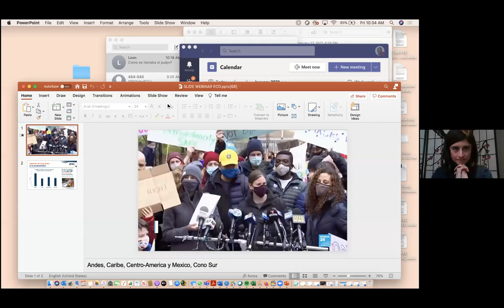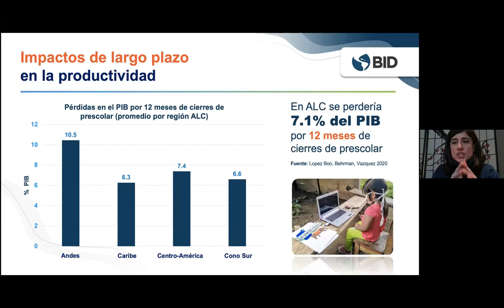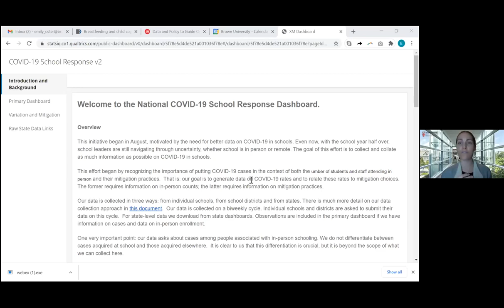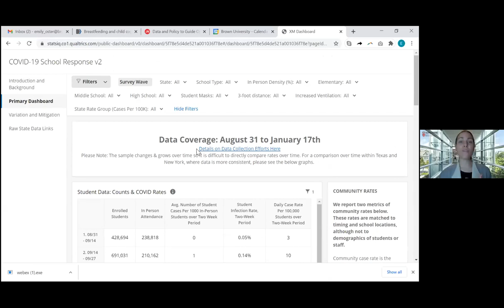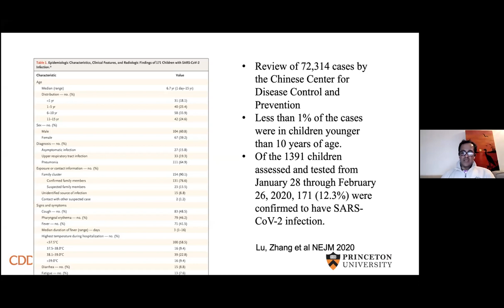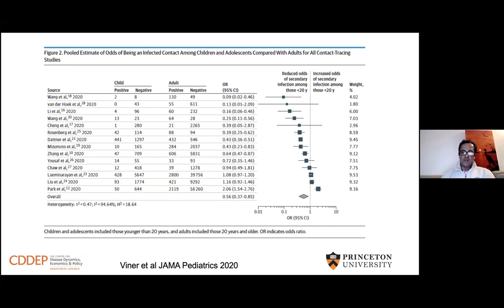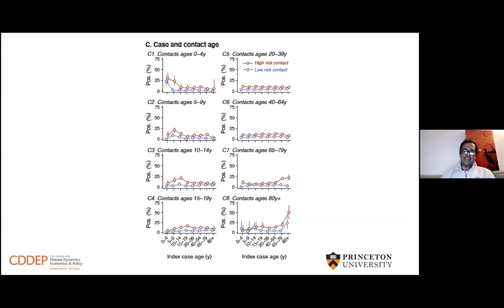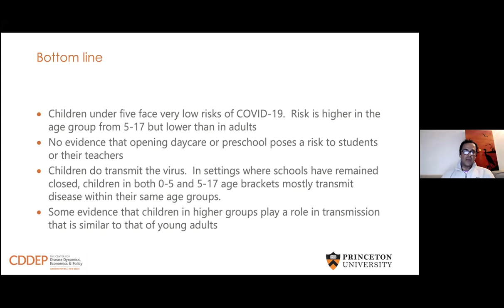Reabrir los centros de cuidado infantil y preescolares en ALC: ¿Qué nos dice la evidencia?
En este seminario online, discutimos la evidencia existente sobre la reapertura segura de los centros de la primera infancia y prescolares para brindarles a los hacedores de política las herramientas necesarias para que consideren el análisis de costo-beneficio para dicha decisión en sus países. Emily Oster, experta de la Universidad de Brown que ha recopilado datos de reapertura e infecciones por COVID de jardines y escuelas en EE.UU; y Ramanan Laxminarayan, economista y epidemiólogo del Centro de Dinámica de Enfermedades, que ha realizado el mayor estudio de rastreo de contactos COVID-19 en la India, compartieron con nosotros su perspectiva sobre la reapertura de los servicios de primera infancia.